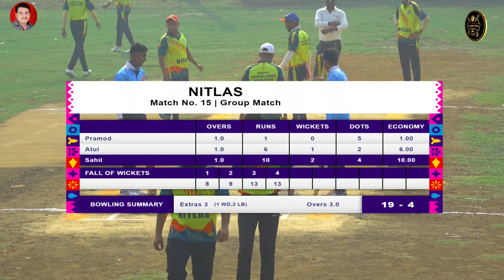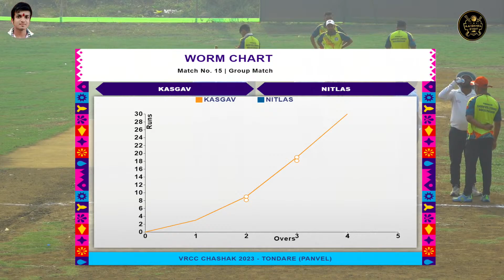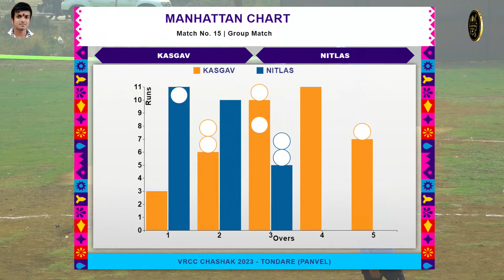nitlas vs kasgav